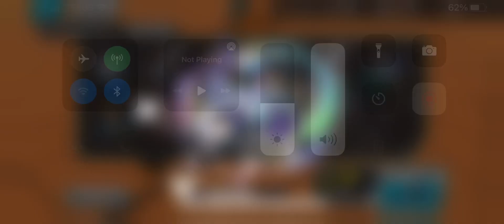One Piece Bounty Rush - Rolling with Kierrik